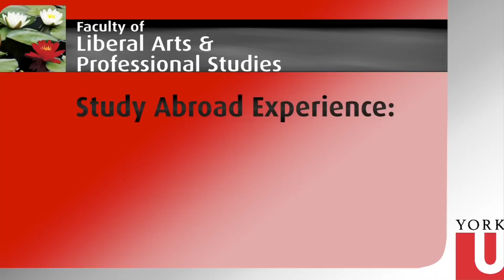Travel Tips for Studying in Germany | Student Ashley Gyarmati | LA&PS | York University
YorkU student Ashley Gyarmati discusses her Study Abroad experiences in Germany.
Take German Studies at York.